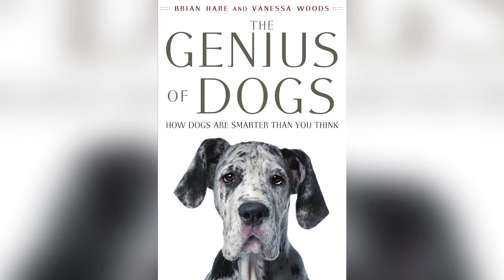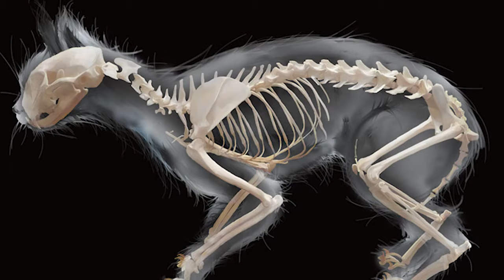How intelligent is your pet? 🎨🐘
It is very difficult to give the definition for animal intelligence. But to measure it is much more difficult. There are too many animals that differ greatly either. They use different strategies in life and in communicating with each other. And the only way to judge about their intelligence is to watch how they behave. Today we are going to discuss different animals that live near us. Here you will know, what our pets can do, how they react to the world around, how do they acquire new skills. Let`s get started!